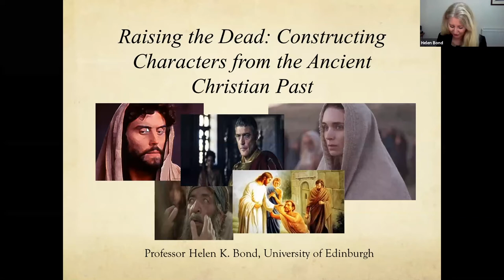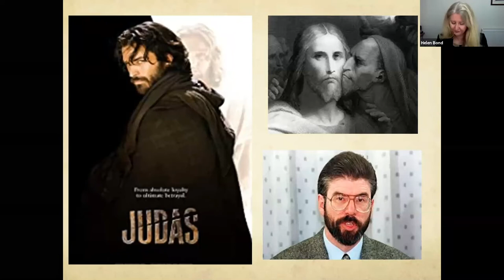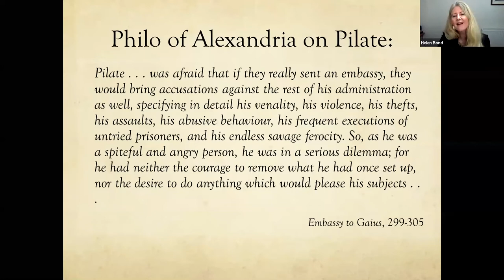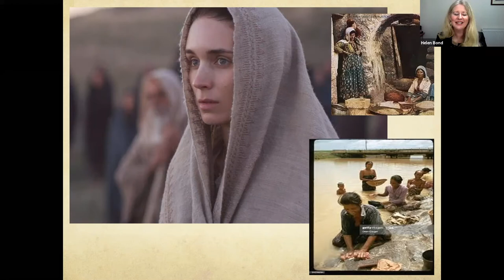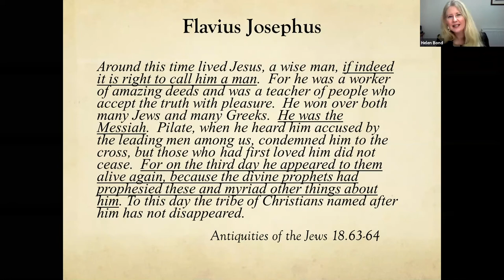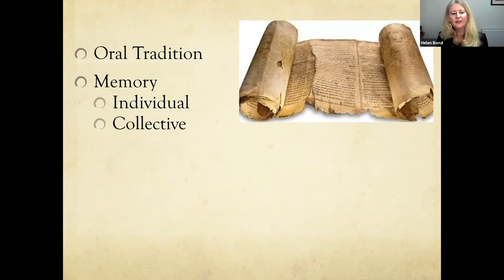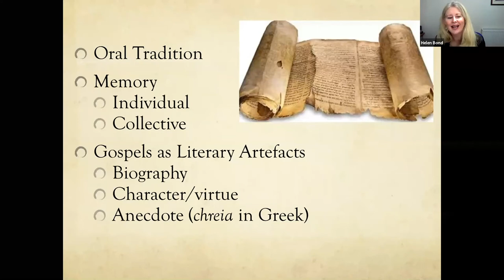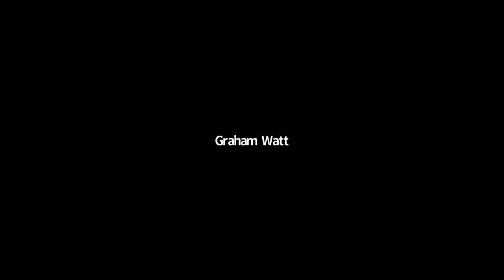Raising the Dead: Constructing Characters from the Ancient Christian Past - Professor Helen Bond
The gospels are full of memorable vignettes – Pontius Pilate washing his hands, Jesus healing a blind man, Mary Magdalene weeping at the cross. It’s no surprise that these scenes have an established place in Western art, literature and culture. But what do we really know about any of these characters and the early Christian literature that they inhabit? Drawing on recent research into the transmission of oral traditions, the effects of memory, fictionalization, patriarchal bias and ancient biography, the present lecture examines the gospels in their first century contexts and assesses how much we can know about these fascinating yet elusive characters.
BIOGRAPHY Helen Bond is Professor of Christian Origins and Head of the School of Divinity at the University of Edinburgh. She specialises in the socio-political context of first century Judaea and the narrative world of the gospels. She is the author of a number of studies on biblical characters and a regular contributor to TV documentaries